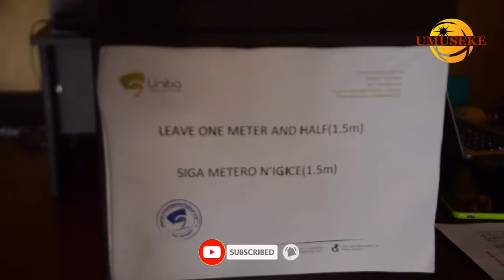VOX POP: Bishimiye ko saa tatu yasubiyeho || Saa moya yari isaha nziza| Ntitwirare corona iracyahari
Umuseke is the leading fully private digital media in Rwanda that publishes educational, informative and advocating news. We are know for features, exclusive and breaking news. Web:umuseke.rw